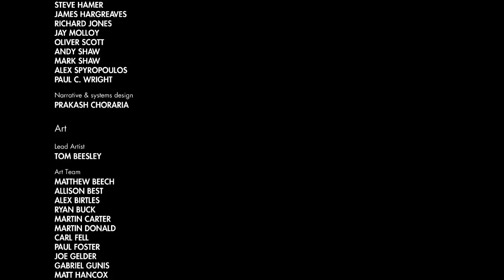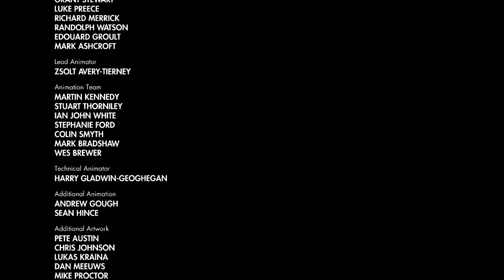Финал! - Sniper Elite 3 - #8 (Прохождение)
Проходим отличную игру, которая называется Sniper Elite. Отличная атмосфера, геймплей и сюжет.